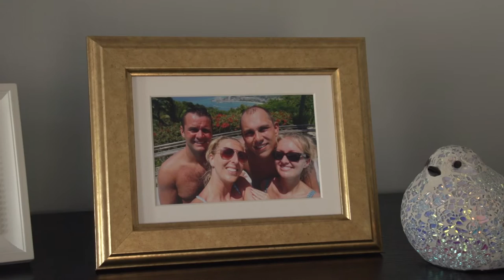zwiastun MAGDALENA I BARTOSZ 17 09 2016 R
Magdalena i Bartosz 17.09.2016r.